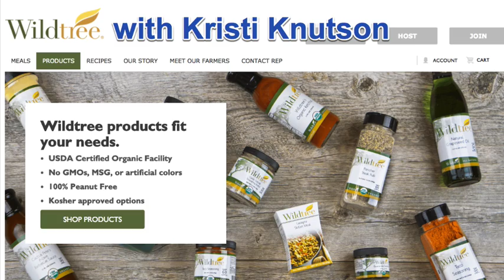Kristi Knutson | Wildtree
Kristi Knutson of Bridge for Wellness describes her passion and calling for healthy meals for busy families.